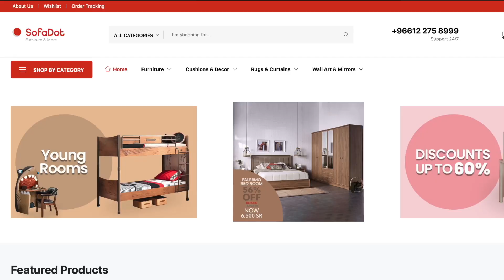SofaDot - End of Year Discount offer #2022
تخفيضات نهاية العام - صوفادوت
End of Year Discount offer #2022

Website (Design, Hosting, and Development) - Social Media (Instagram, Facebook, Twitter, Youtube, and Google) - Photography - Video Making - Graphic Design.